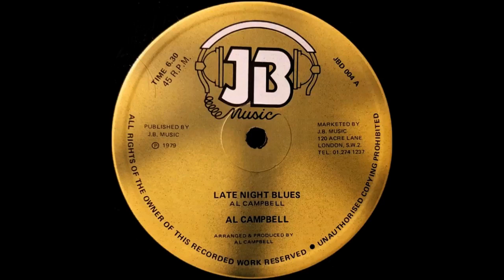Al Campbell - Late Night Blues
Year: 1979
Label: JB Music JBD 004 (UK)
Format: 12''
Side A of "Late Night Blues / Shower Me With Blessings" Single from Al Campbell